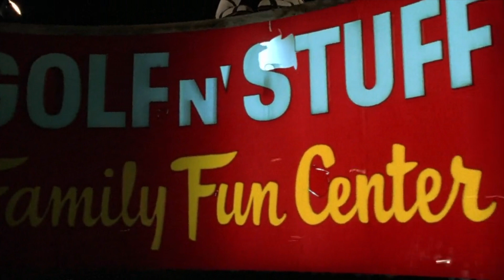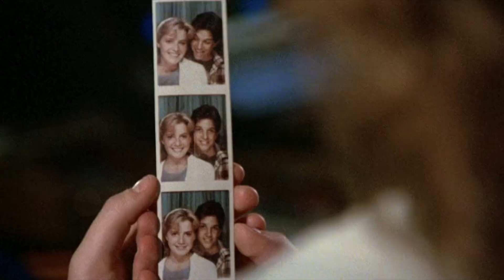The Karate Kid - Date Night